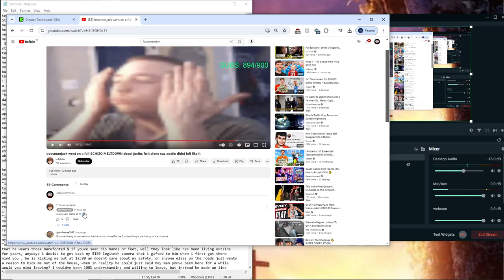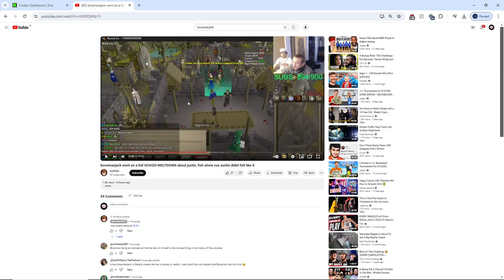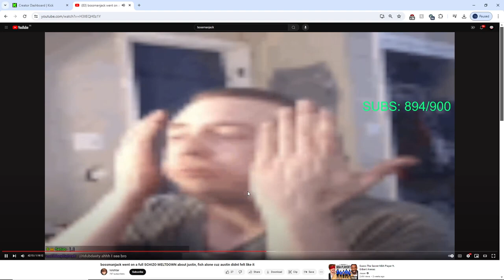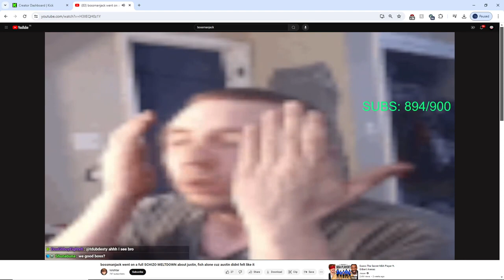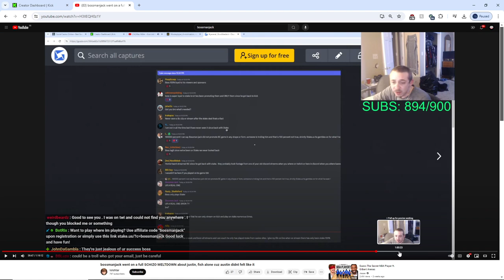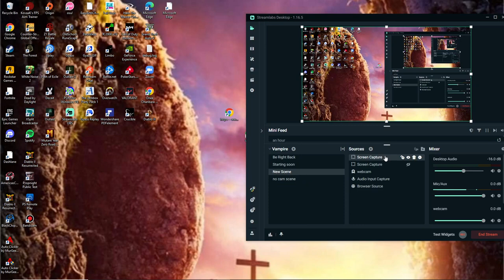BossmanJack Justin Explanation PT 2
- smokes cigs
- lost it all
- smokes vape
- begs for money and abuses viewers
- smokes pot
- gets $10 juicer
- smokes cig
- smokes vape
- alyson cheats on him
- bans viewers
- smokes cigs
- beats mom
GPU: 7900XTX
CPU: 12900K (WaterCooled)
Monitor 1: LG 32GN600 32'' 1440P 165HZ
RAM: 64GB Corsair Vengeance DDR5 6400mhz
MOBO: ProArt Z690
PSU: Corsair RM 1000-Watt ATX Modular Power Supply
KEYBOARD: Corsair K95 XT PLAT
MOUSE: SteelSeries AEROX 9
MOUSE PAD: Steel Series XL (Black)
HEADPHONES: Sennheiser HD 660S2's
MIC: HyperX QuadCast USB Microphone
CASE: Fractual design Black
SSD1: 2 TB S70 Blade